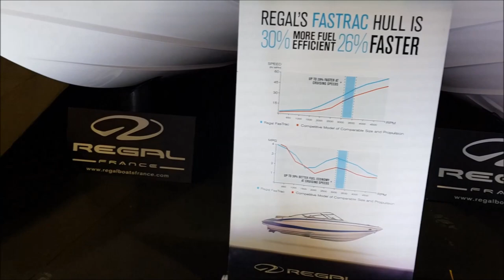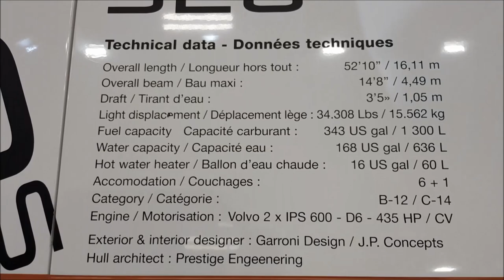France⚓Salon Nautic 🛳 Paris 2018 Яхты Катера Катамараны Красиво Благодарю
8-16 декабре 2018 в Париже прошел очередной салон Nautic, где были представлены яхты, катера, катамараны, лодки, джет-ски и другие прелести морской навигации🚢⚓⛵